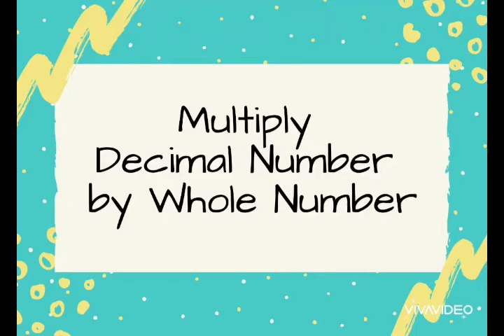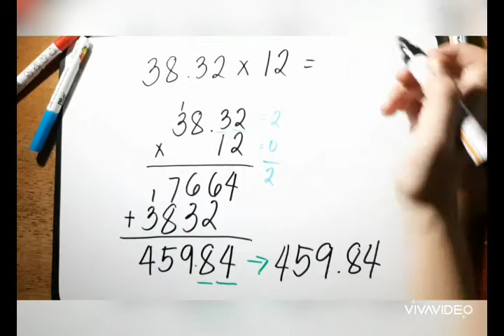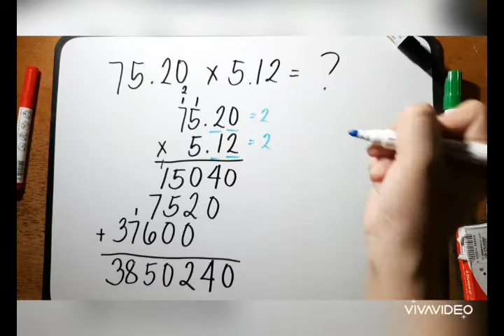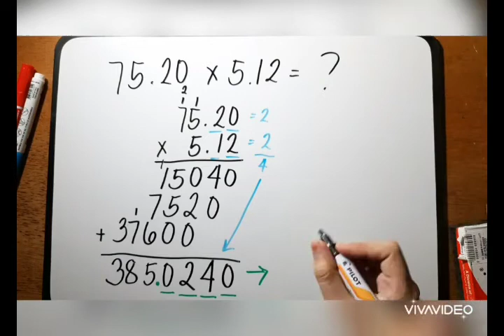Multiplying Decimals with up to 2-decimal place factor | MATH 6 MELC 9 | PART 2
Multiplying Decimals